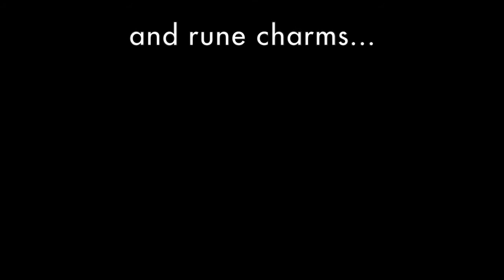Announcing Ljos and Svart: Two Recordings by Kari Tauring